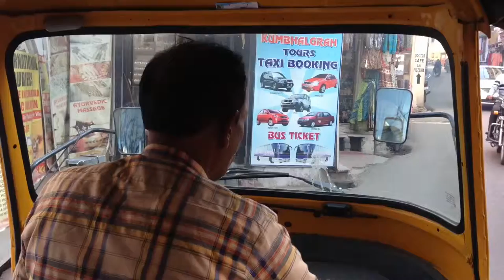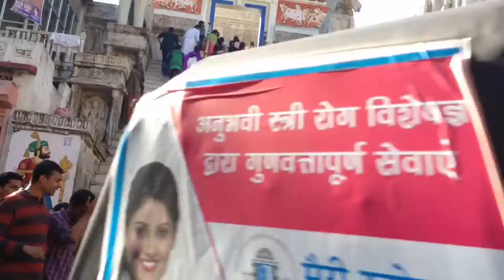Ricksha in Udaipur